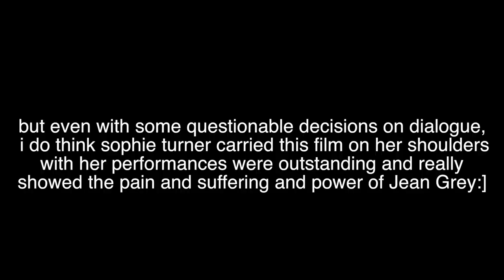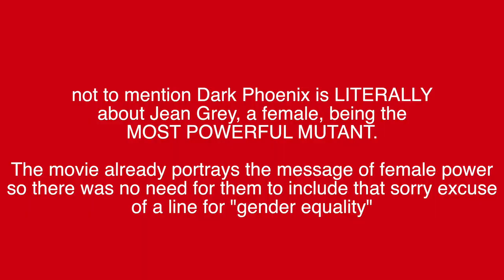There’s SO much to say about **DARK PHOENIX**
BREAKING: sophie turner sent to hospital due to back pains after carrying the entirety of Dark Phoenix